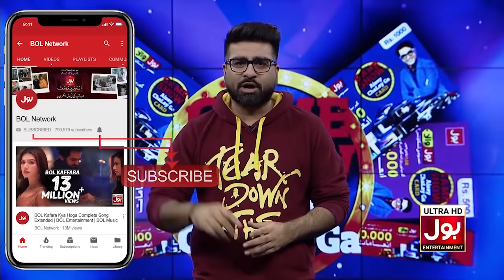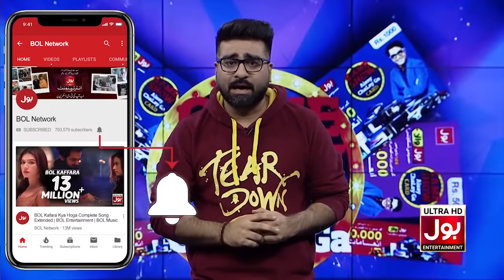Meera in Nadia Khan Show | Croron Mein Khel | 1st February 2019 | BOL Entertainment